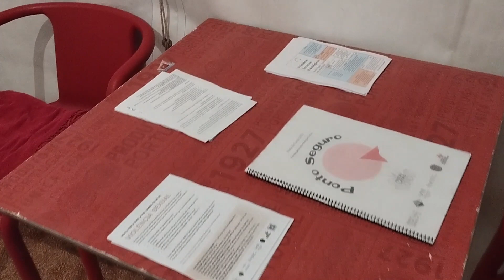Projeto Ponto Seguro na Festa das Latas